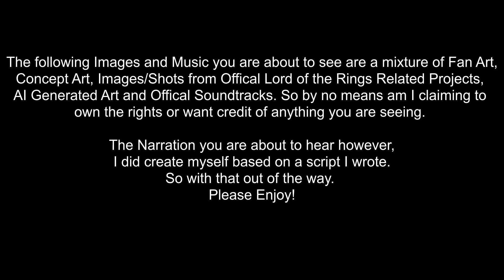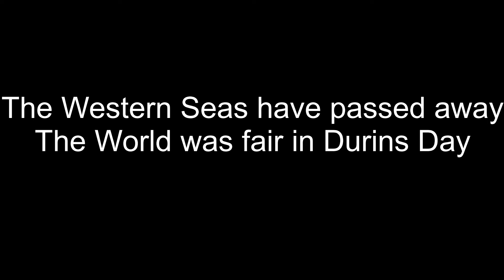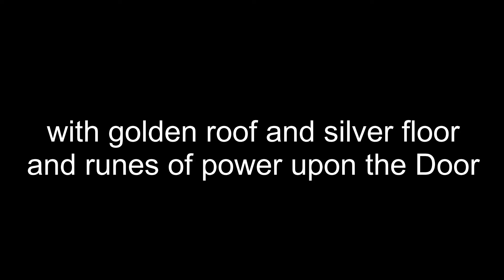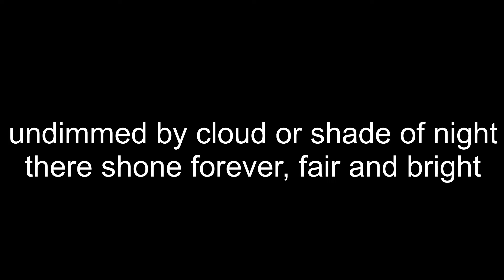Balin's Expedition Episode 4: The Arrival. The Untold Stories of Middle Earth Series.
Dwarves learn to get along, talk about the future and reminisce about Middle Earths past, as they take their final steps towards Moria.

Many Years Ago while in Film School I worked on this Script during my free time.  This script has seen many iterations and has even made it to the hands of Amazon when they announced they got the rights it Lord of the Rings.  Ultimately nothing came of it (though there is a story there if you would like to hear it in a future video) as they wanted to do their Rings of Power Series.

Over the years I have felt stuck and unsure what to do with this script I spent so long on. I sent it to friends and family, different Lord of the Rings Communities, all of it coming back with positive feedback and a desire to see more.  I decided to take the script and turn it into a narration, a story telling format, to just tell the story and share it with the world. I dont expect anything to come of it but would love people to just listen, give feedback and have a discussion. I strongly believe that this story would make a great movie or series. What are your thoughts?

-Song of Durin
Return to Moria Music
Return to Moria Singing
Return to Moria Soundtrack